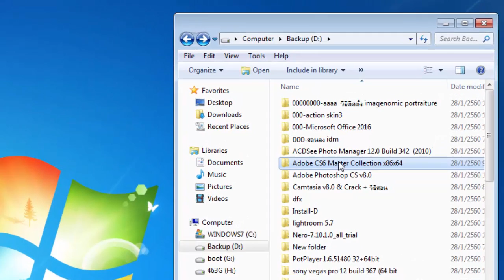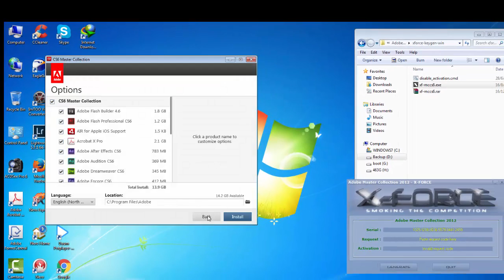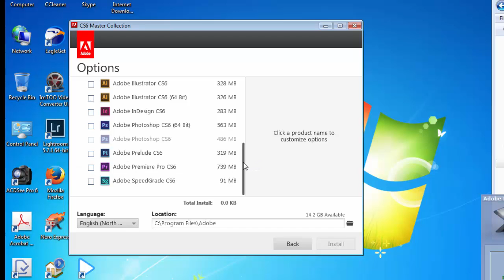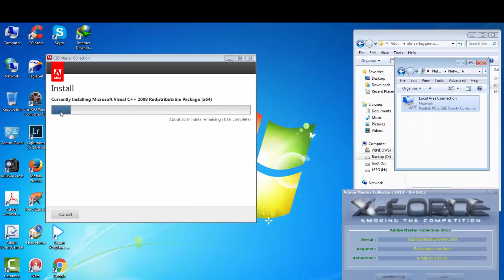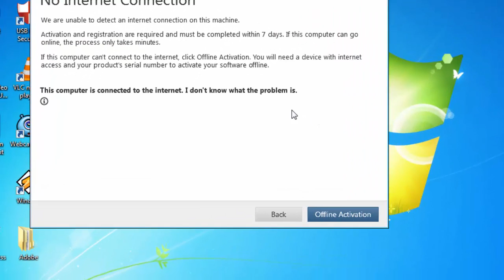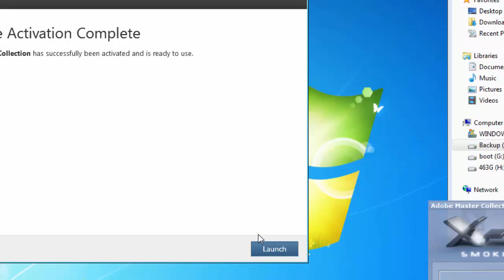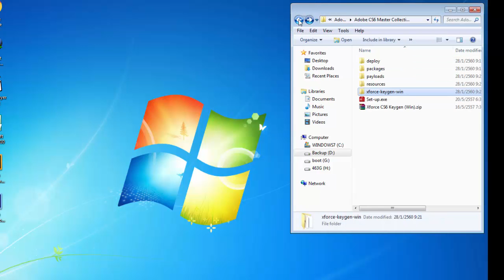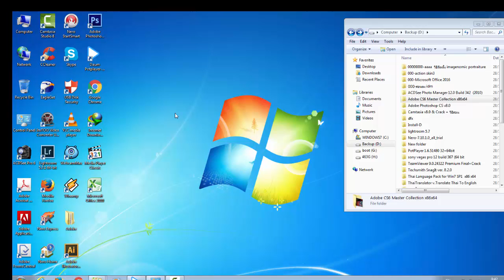สอนลง CS6 Mastercollection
id line:saklek12345